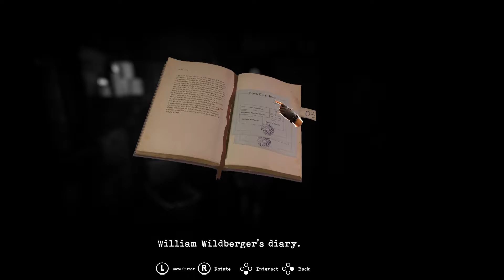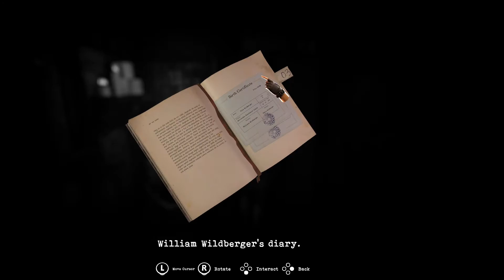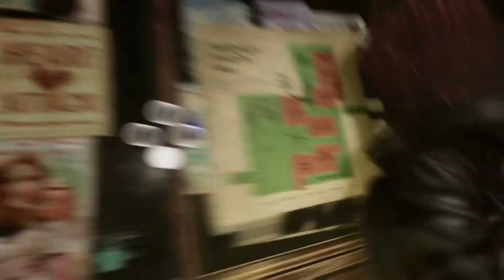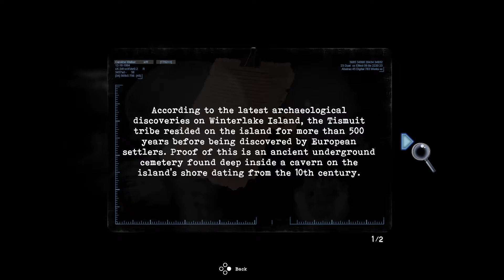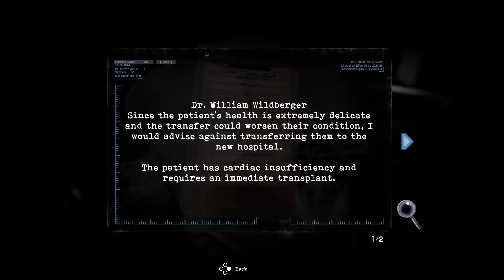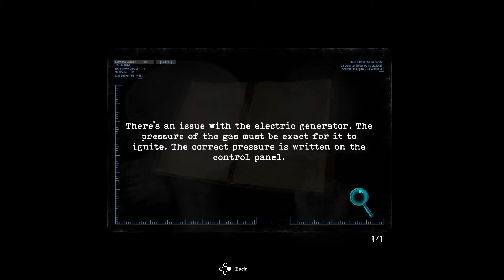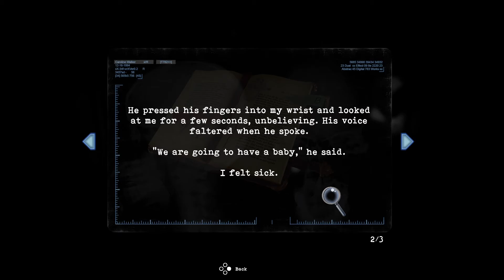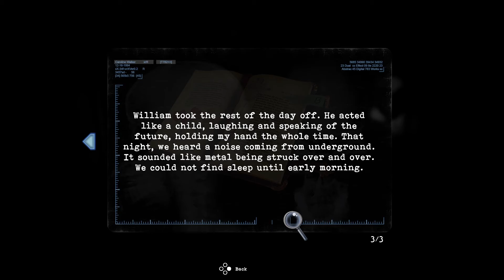Classic Horror Lives! | The First 40 Minutes of Tormented Souls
Classic horror is revitalized in this upcoming game. Inspired by Resident Evil and Silent Hill, we take control of a woman in search of answers after she receives a mysterious photo of twins from a creepy location and things just get bizarre when we go to investigate. This is the first forty minutes of the game so I hope you enjoy. :)